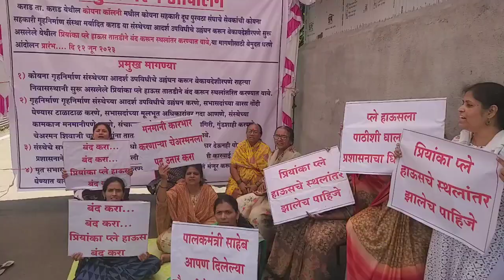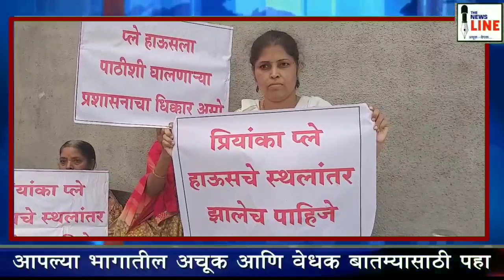KARAD | बेकायदेशीर प्रियांका प्ले हाऊस बंद करा .. कोयना गृहनिर्माण संस्थेच्या सदस्यांची मागणी..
प्रियांका प्ले येथून बंद करून स्थलांतरित होत नाही तो पर्यंत बेमुदत धरणे आंदोलन सुरू ठेवणार